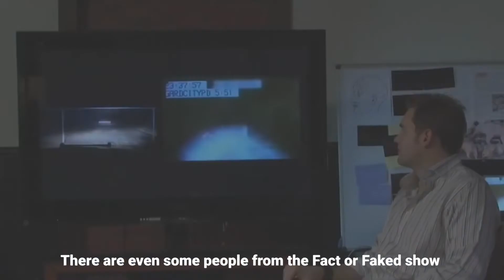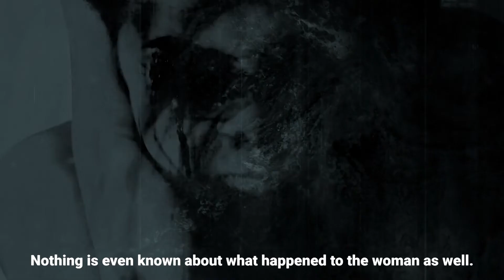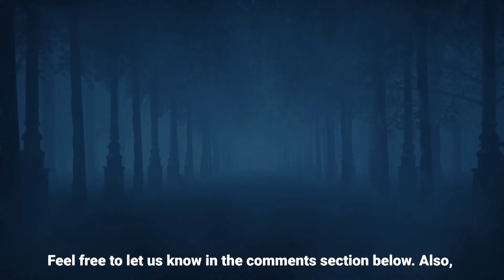Top 5 Unexplainable Things Captured On Security Footage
Security cameras may be the best gadgets for capturing some paranormal activity or something out of the ordinary. The problem with security cameras is that they constantly record, and most paranormal activity occurs at night. However, while some activities are easy to explain, others are difficult to comprehend.

Chapters:
00:00 - Intro
00:33 - Hotel ghost
02:11 - Driveway ghost
03:28 - Ghost car
04:48 - Locker ghost
05:59 - Woman attacked by ghost